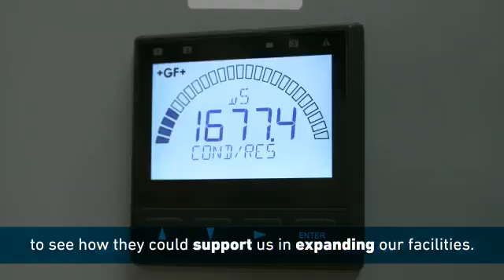Dubai based Badia Farms, brings high tech vertical farming to the region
The GCC’s first commercial vertical farm, Badia Farms, is plating the green shoots of innovation in the regional agri tech sector by growing produce in an environment which requires 90% less water than regular farming, thanks to hydroponic technology.
Credit: Business Dubai